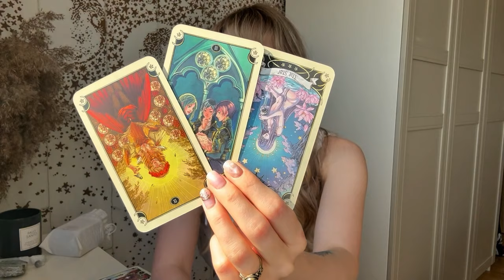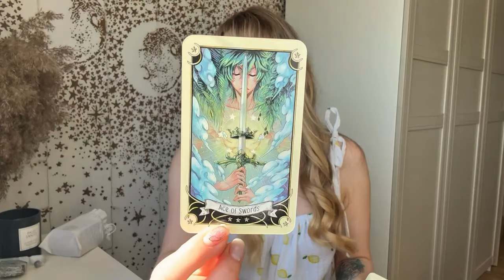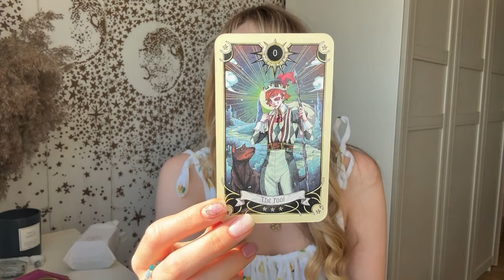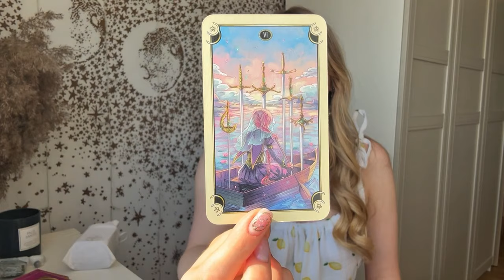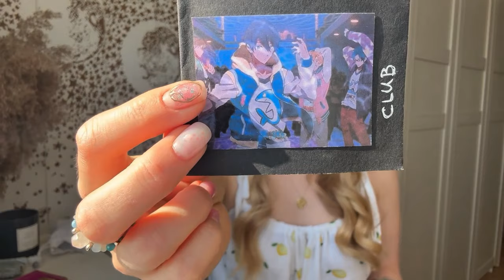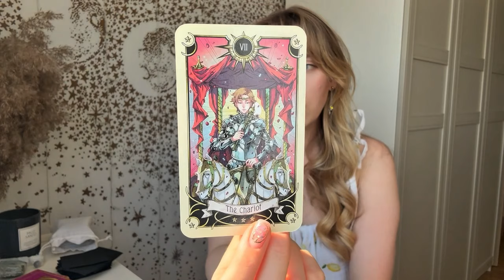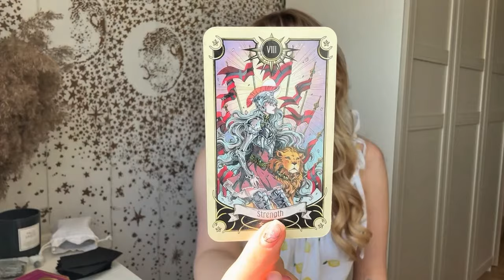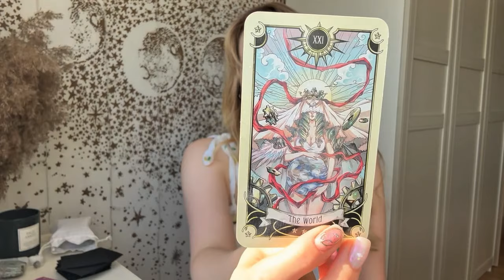Future Spouse - WHERE are they? When will you meet? 💍💘 | Pick-a-Card | Tarot Reading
Confirming where your Future Spouse currently is in life + when / how will you meet them 🥰💍

➡️✨Let me dive deeper into your energy and give you the answers you're looking

🌞𝕿𝖎𝖒𝖊 𝕾𝖙𝖆𝖒𝖕𝖘🌞
chatty chat 0:00
[Group 1] 01:03
[Group 2] 14:28

tarot reading specific message | asking the universe for a sign | free online tarot reading | law of attraction not working | sign from your spirit guides | 111 angel number | shifting realities